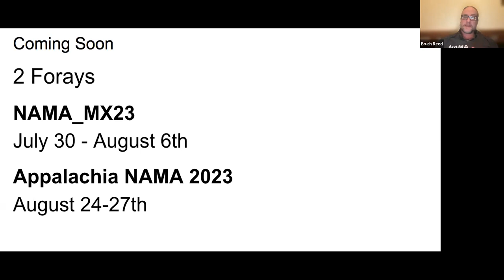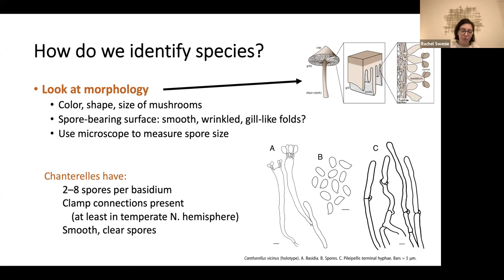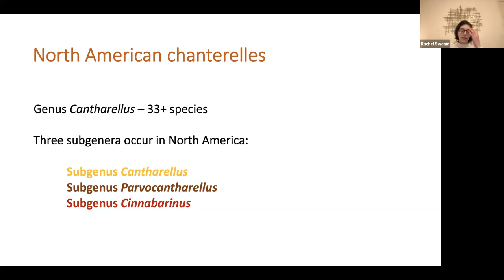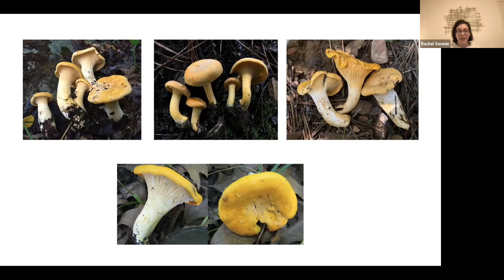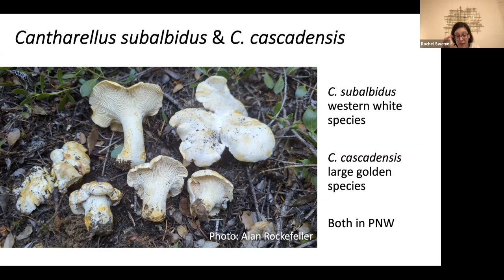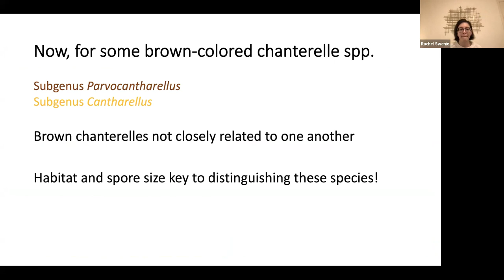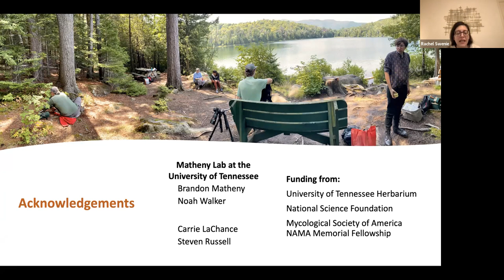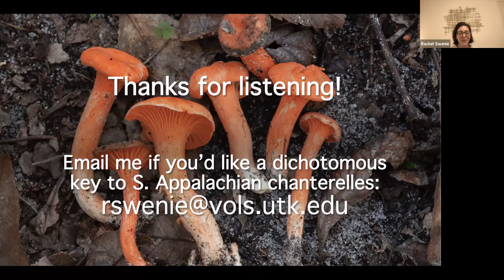Which chanterelle is that? Interpreting the latest North American research by Rachel Swenie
Chanterelles (genus Cantharellus) are prized edible mushrooms found in forests across the globe. Recent DNA-based research on chanterelles has resulted in many new species described from North America -- but chanterelle species can be very difficult to tell apart in the field. In this presentation, 2021 NAMA Memorial Scholarship Recipient Rachel Swenie will give an overview of which chanterelle species occur where and how to identify them reliably. She will discuss recent results showing how the divide between North American and European chanterelles is muddier than previously thought.

Rachel Swenie is a PhD candidate in the Department of Ecology & Evolutionary Biology at the University of Tennessee, Knoxville. Her research focuses on species diversity and trait evolution among the chanterelle mushrooms and relatives. Rachel is a National Science Foundation Graduate Research Fellow and a passionate field mycologist who has worked extensively in the southern Appalachian mountains and Patagonia. Rachel has led guided fungi hikes for the Spring Wildflower Pilgrimage in the Great Smoky Mountains National Park and the Tennessee Valley Wild Ones. She has given talks on mushrooms to several mycology clubs and is a Scientific Advisor to the Cumberland Mycological Society. Find her on iNaturalist @rachel_swenie, where she enjoys ID'ing fungi.